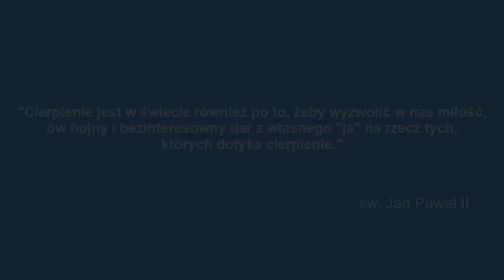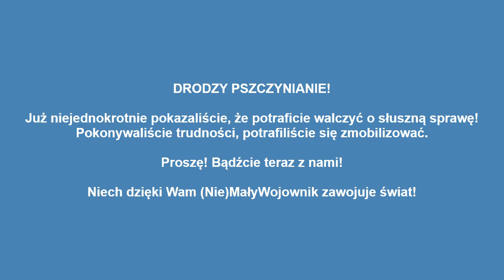Mama Maciusia apeluje o pomoc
Trwa zbiórka na terapię genową dla Maciusia Cieślika z Pszczyny. 2-letni chłopczyk cierpi na rdzeniowy zanik mięśni i padaczkę. Na jego leczenie potrzeba ponad 9,5 mln zł! Szczegóły